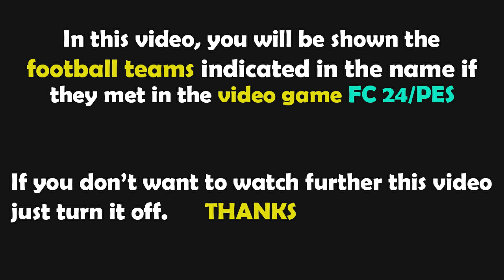FC 24 Gameplay | Wolves vs Sheffield United | Premier League - 2023/2024